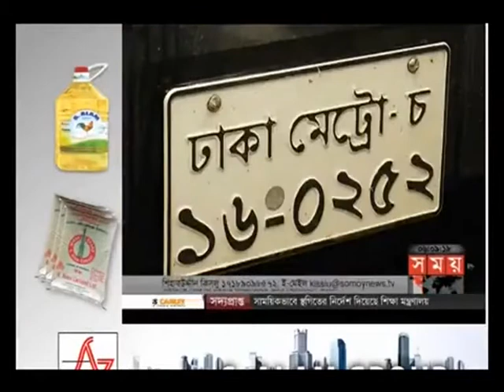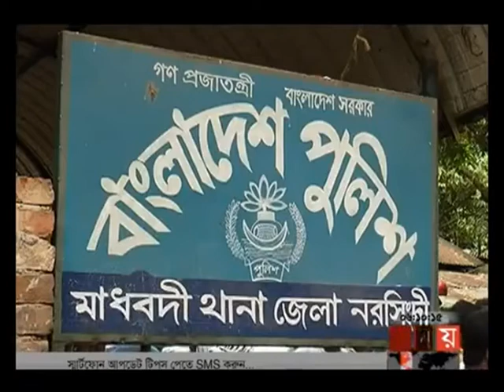Narsingdi Road Accident PKG 05 SOMOY TV